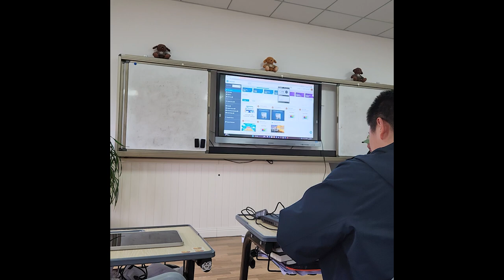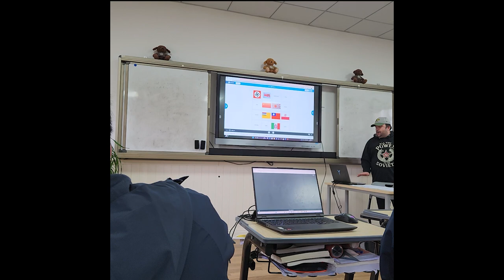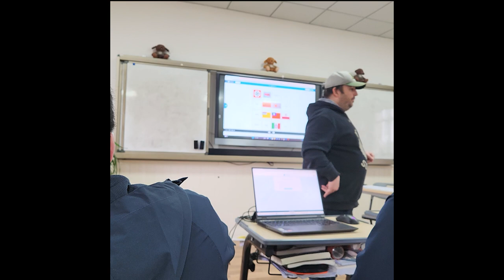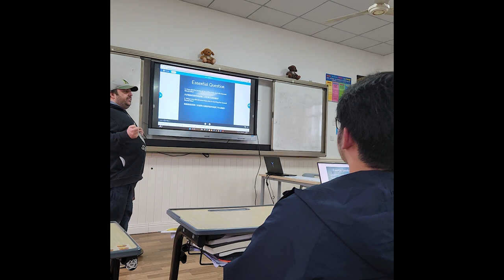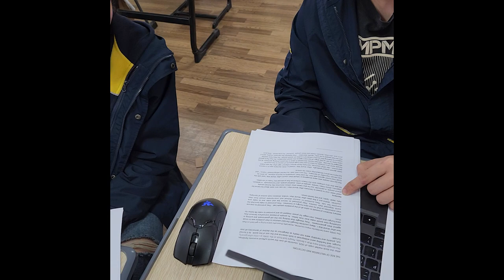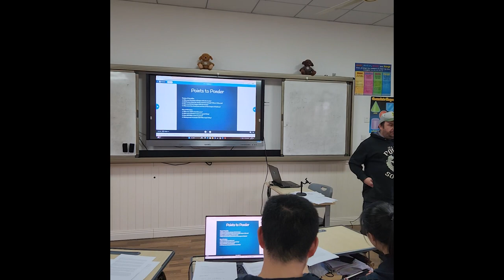video lesson 2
Teach-Now Video Lesson 2